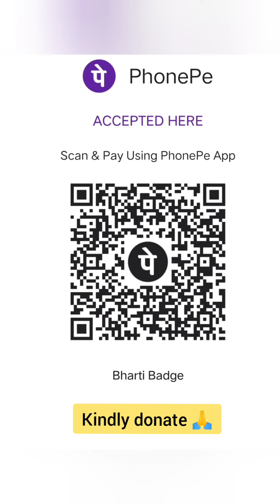Tinku with skin Infection, is cured and back to his place again😊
Tinku was first rescued for gastro a few months ago. He was cured from gastro. Later he was again diagnosed with skin infection ( Mange).

He was rescued Again and his treatment started. His response to treatment was very good and he was once again cured. At present he is back to his caretakers 😊.